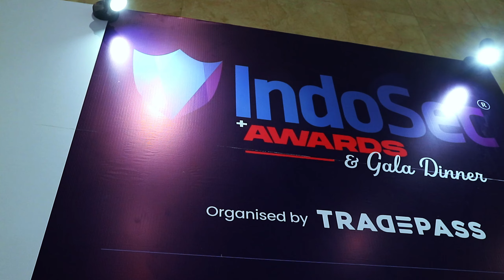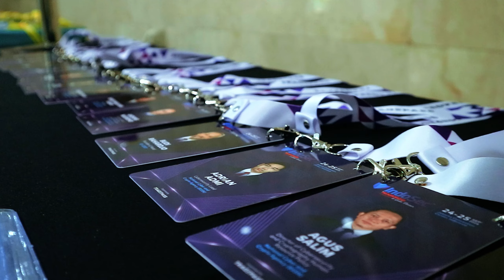IndoSec Awards & Gala Dinner 2024: What Do They Think?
What is Indosec and what do stakeholders think about it? Let's check their opinion on Indosec 2024

📰 Read selected news from Indonesia and the world on: | Baca berita-berita pilihan dari Indonesia dan dunia di:
... and other languages (visit voinews.id to select language)